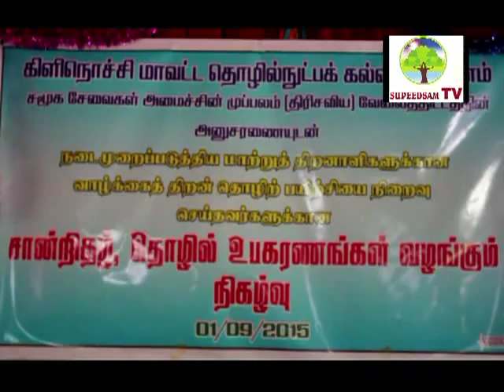திரிசவிய பயிற்சி பெற்ற மாற்றுத்திறனாளிகளுக்கு சான்றிதழ்கள் வழங்கல்